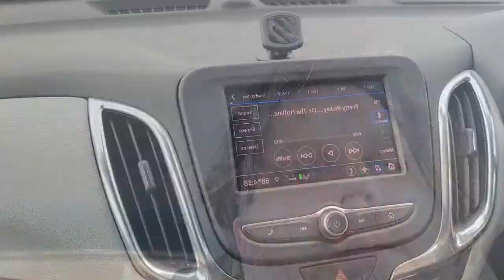Ace Family Meetup!